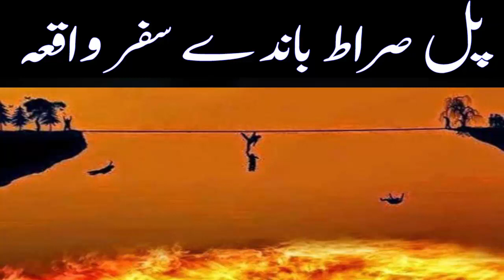Pul sirat bandy safar waqya pashto best bayan